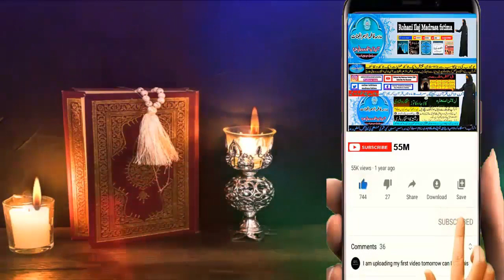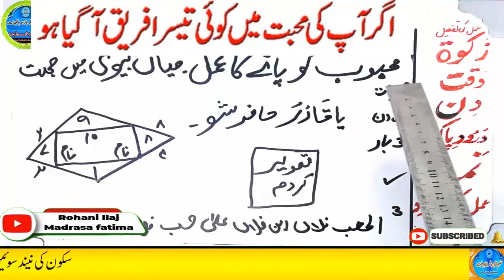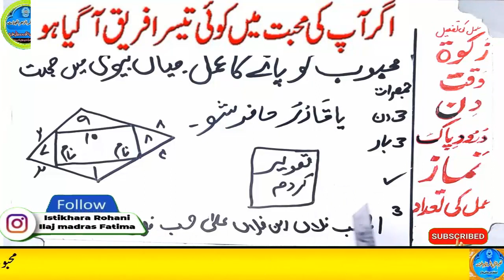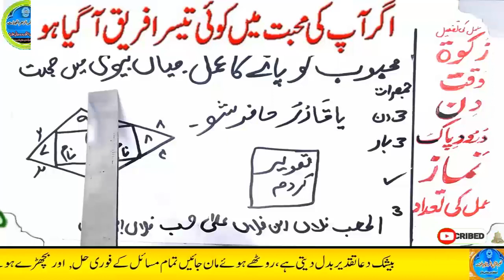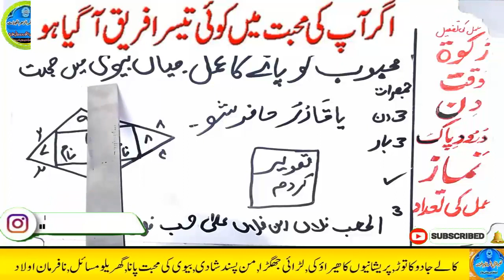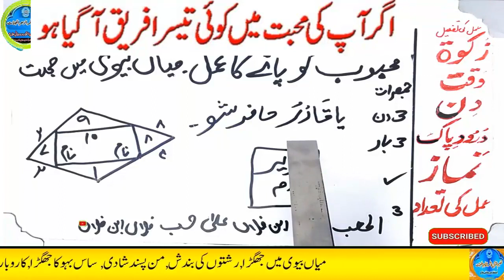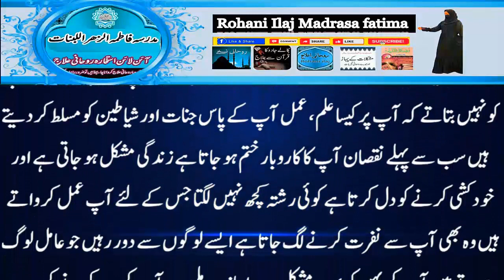mohabbat ka wazifa, wazifa for love, love marriage, mohabbat ka wazifa aag jesa, mohabbat ka taweez